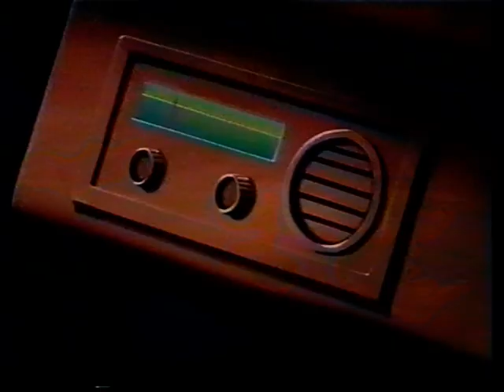Apró cseprő kalandok InterComos VHS kiadás.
Az Apró-cseprő kalandok – Egy nyúlfarknyi vakáció 1991-ben megjelent amerikai rajzfilm, amelya Pöttöm kalandok című televíziós rajzfilmsorozat alapján készült.